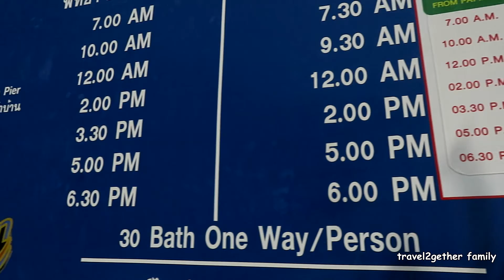На пароме на Ко Лан (Kho Lan) I Манки Бич, Monkey (Nual ) beach, в Паттайе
Всем привет!
Сегодня мы отправляемся на остров ко Лан. Он находится рядом с Паттаей и добраться туда можно на пароме или катере. Здесь можно насладиться действительно чистым морем и пляжем, а если как и нам вам скучно просто загорать и купаться, можно приехать на пляж с обезьянками. Главное не забыть захватить для них лакомства и соблюдать достаточную осторожность, ведь обезьянки дикие.